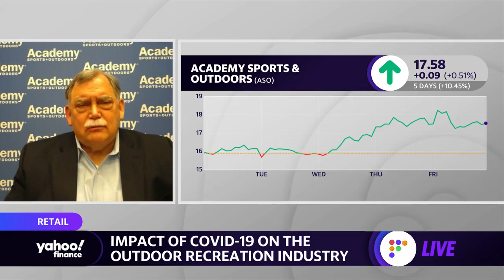How the coronavirus pandemic has sparked a greater interest in recreational activities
President and CEO of Academy Sports + Outdoors Chairman, Ken Hicks, joined Yahoo Finance Live to breakdown the impact of COVID-19 on the outdoor recreation industry.